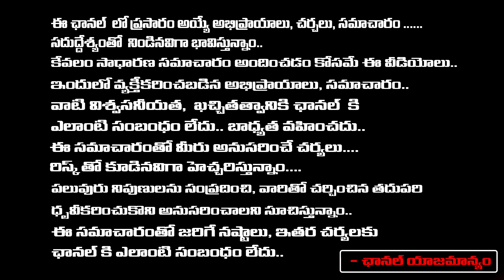దసరా విన్నర్ బాలయ్యనేనా..! | Bhagavanth Kesari 1st Day Gross Collection | Bharadwaja Talks